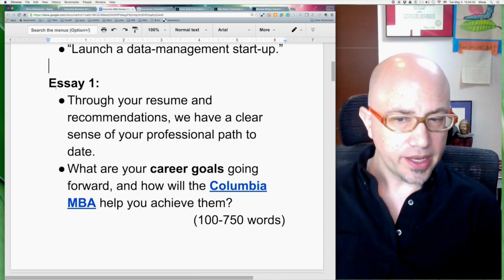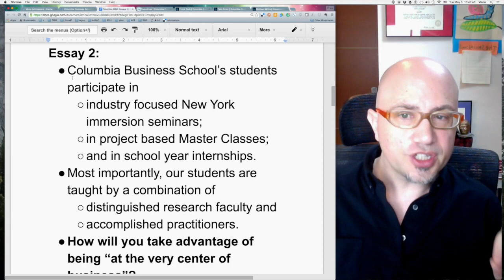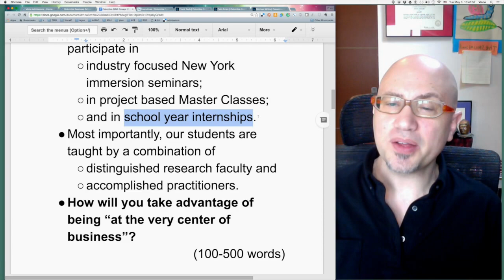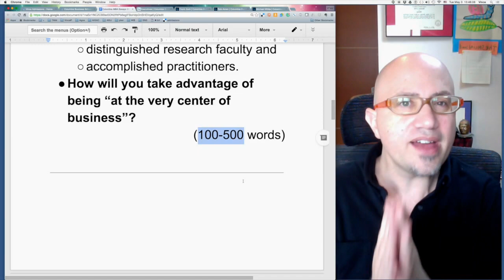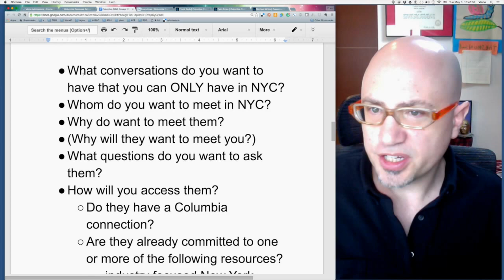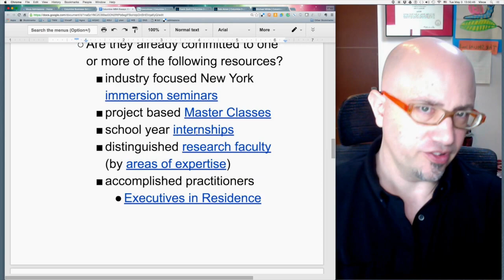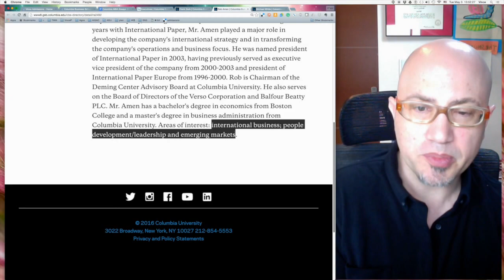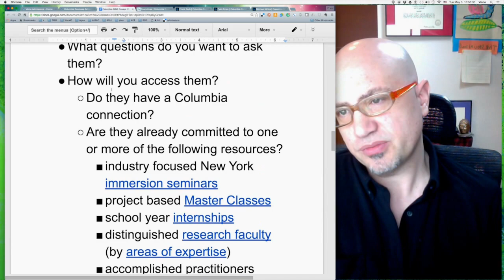“Why NYC?" ColumbiaMBA Application Essays ▸ questions behind the questions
"Columbia Business School’s students participate in industry focused New York immersion seminars; in project based Master Classes; and in school year internships. Most importantly, our students are taught by a combination of distinguished research faculty and accomplished practitioners. How will you take advantage of being “at the very center of business”?"